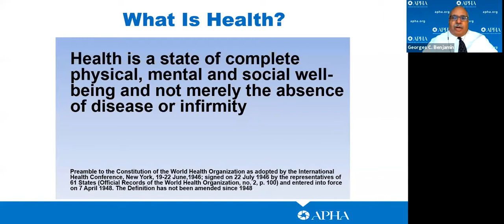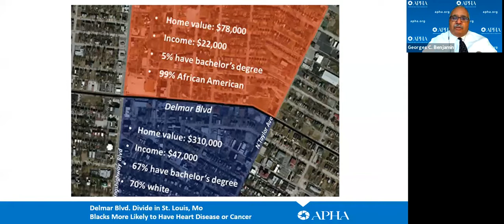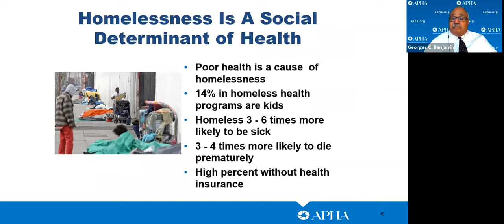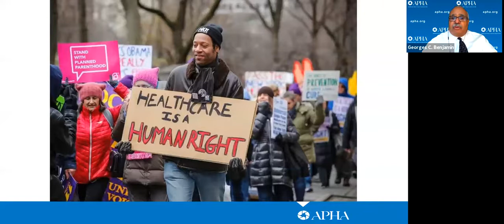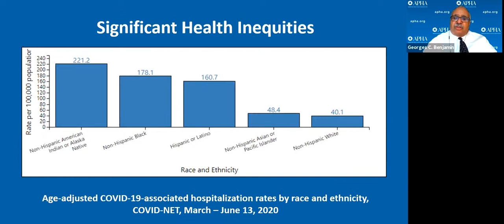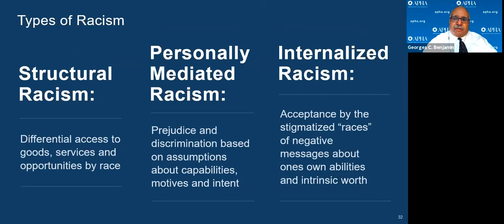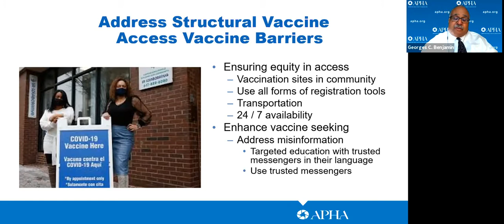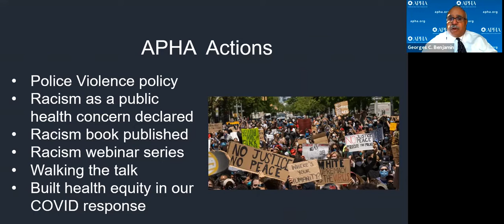Health Equity, Race and Place with Dr. Georges Benjamin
Social factors determine what a community is. If a person experiences inequitable access to goods and services within their communities, exposure to toxins in their environment, substandard housing in their neighborhoods, and a lack of quality education nearby, these conditions bear a direct effect on their health and well-being. During this session, Dr. Georges Benjamin, Executive Director of the American Public Health Association, discussed equitable solutions for achieving the healthiest communities for everyone.